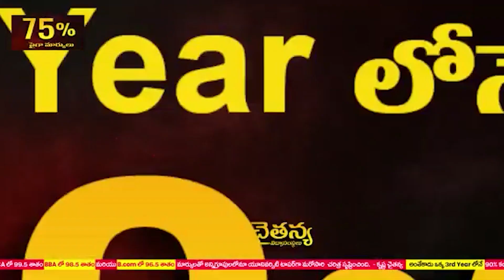నా మిత్రుడుకి స‌జ్జ‌ల స్క్రిప్ట్ స‌రిగా ఇవ్వ‌లేదు....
- ఎమ్మెల్యే కోటంరెడ్డి